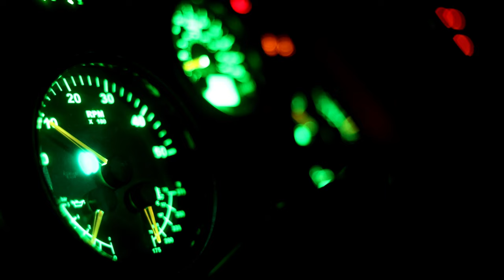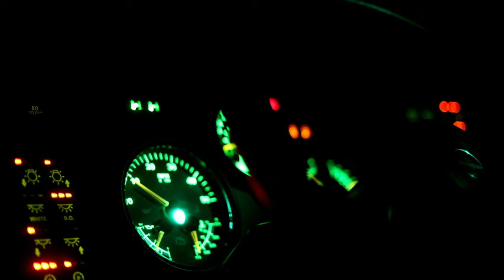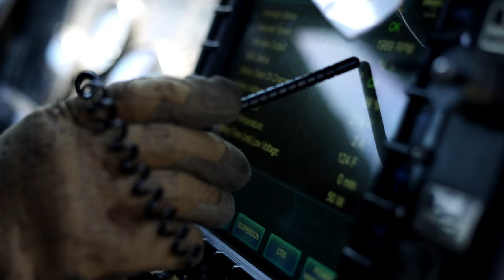Balikatan 24: US Marines and Philippine Marines Team Up for Intense Convoy Mission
Watch as the US Marines and Philippine Marines join forces in Balikatan 24 to conduct intense bilateral convoy operations. This collaboration showcases the strong bond and teamwork between the two military forces as they navigate through challenging missions together.

Balikatan 24 B-Roll: U.S. Marines and Philippine Marines Conduct Bilateral Convoy Ops
NAVAL STATION LEOVIGILDO GANTIOQUI, PHILIPPINES
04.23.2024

U.S. Marines with 3rd Littoral Anti-Air Battalion, 3rd Marine Littoral Regiment, 3rd Marine Division, and Philippine Marines with Shore Based Air Defense Battalion, conduct convoy operations training as part of Balikatan 24 on Naval Station Leovigildo Gantioqui, Philippines, April 24, 2024. BK 24 is an annual exercise between the Armed Forces of the Philippines and the U.S. military designed to strengthen bilateral interoperability, capabilities, trust, and cooperation built over decades of shared experiences. (U.S. Marine Corps video by Sgt. Jacqueline C. Parsons)

Film Credits: Video by Sgt. Jacqueline Parsons
Exercise Balikatan